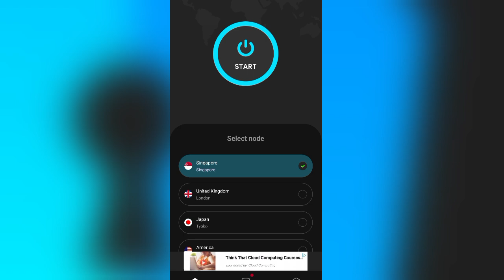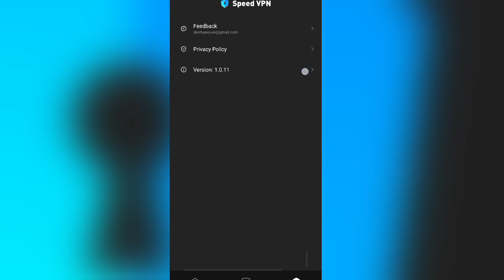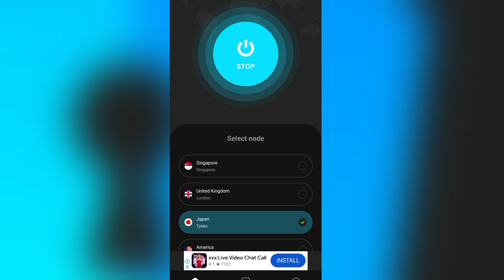Speed Vpn App Kaise Use Kare || How To Use Speed Vpn App || Speed Vpn App Review